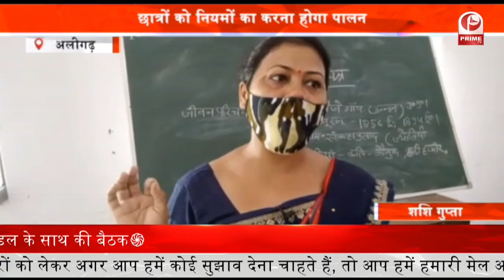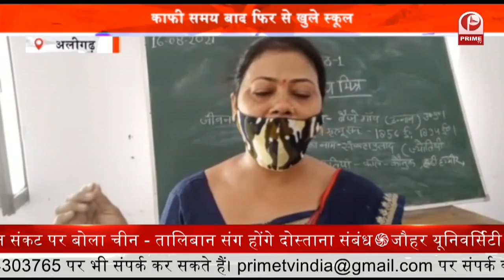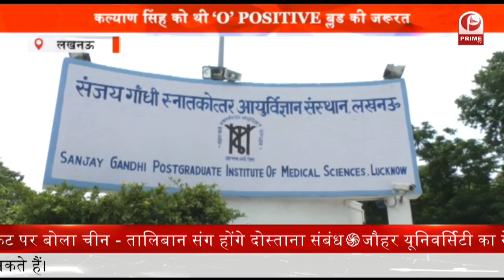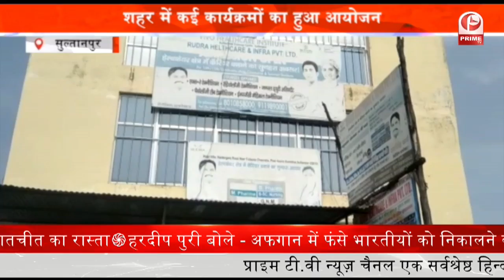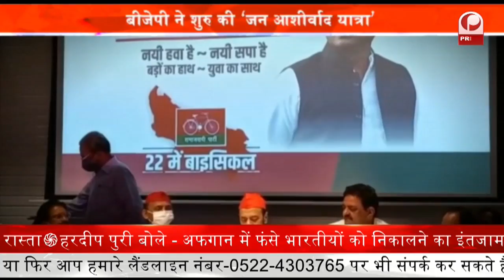Kabul Afganistan : काबुल पर तालिबान की हुकूमत पर सुफिया निजामी ने दी प्रतिक्रिया || Prime Tv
अफगानिस्तान की राजधानी काबुल पर कब्जे के बाद तालिबान अब अपने शासन का ऐलान कर दिया. इस बीच अफगान राष्ट्रपति अशरफ गनी के देश छोड़कर भागने के बाद तालिबान ने राष्ट्रपति भवन पर भी कब्जा कर लिया है. तालिबान ने कहा है कि वह राष्ट्रपति भवन से अफगानिस्तान पर अपनी सरकार का ऐलान करने की तैयारी में है. काबुल में चल रहे तालिबान के इस हंगामे पर लखनऊ में इस्लामिक सेंटर ऑफ इंडिया का बयान आया है.